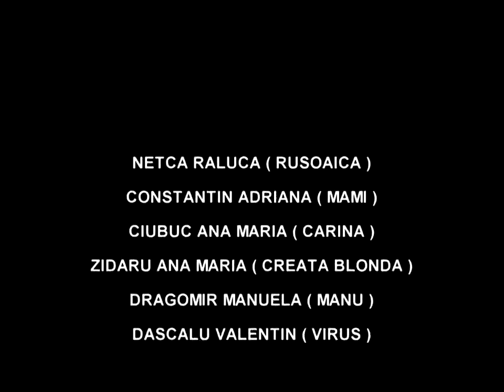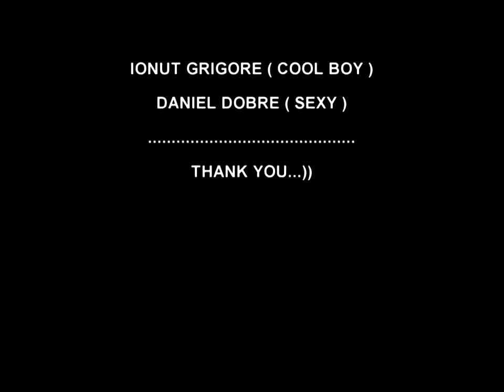DANIEL DOBRE-HANSON & FATBOY SLIM-TVR.1-2011mpg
DANCE SHOW